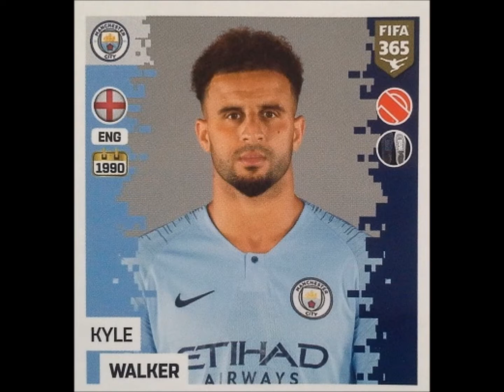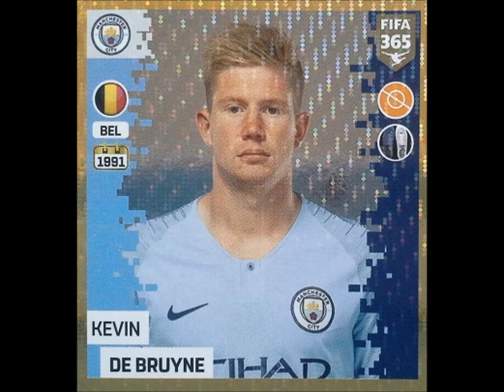PANINI FIFA 365 SEASON 2018-19 MANCHESTER CITY TEAM